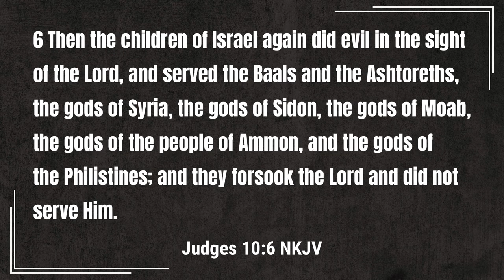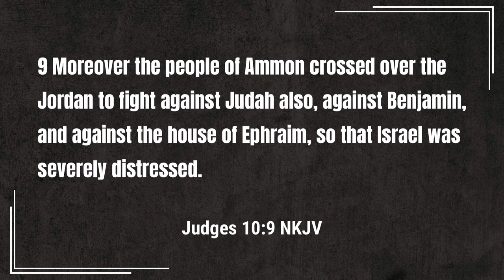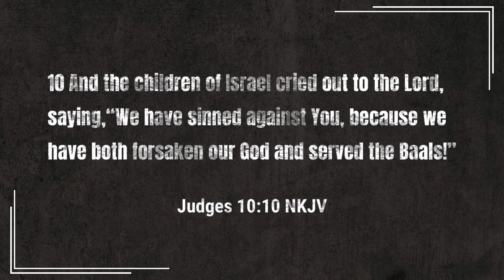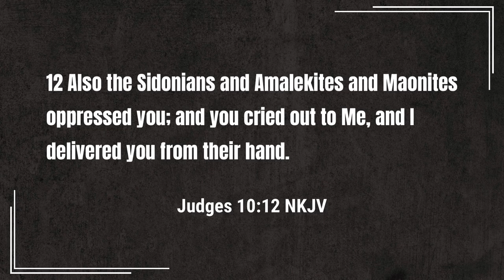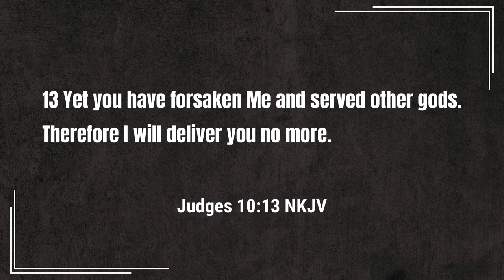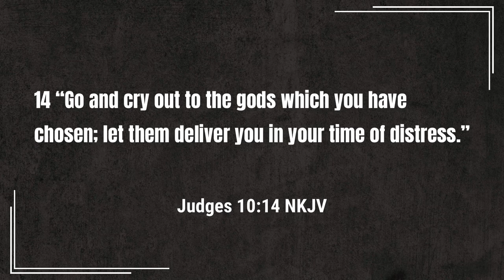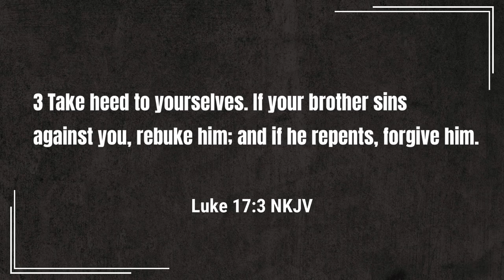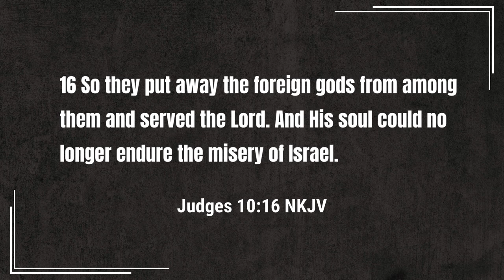Sunday School - Rebuke and Repentance - Rev. Leo H. McCrary II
In this week's lesson, we take a look the importance to heed God's rebuke.  In God's rebuke, there are instructions you should follow if you desire to find forgiveness in the eyes of God.

Video sections

0:00 - Introduction
1:18 - Israel Cries Out
4:51 - God's Rebuke
10:21 - Forgiveness is Earned
15:50 - Conclusion

Podcast locations
Amazon music